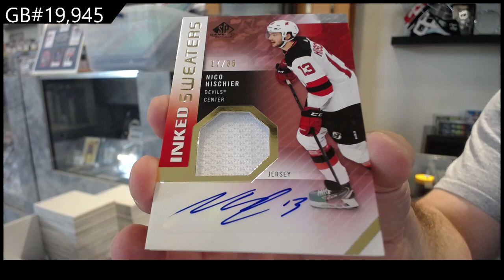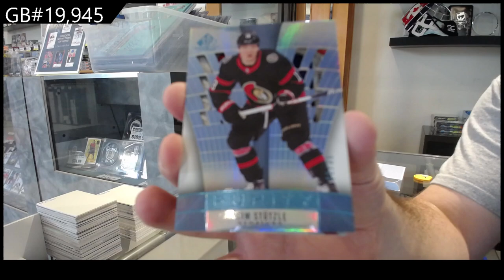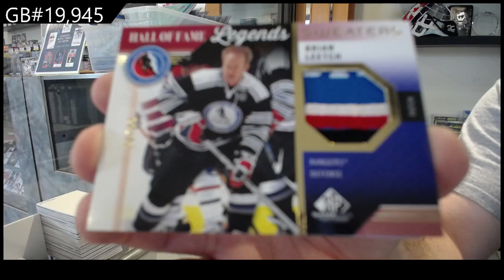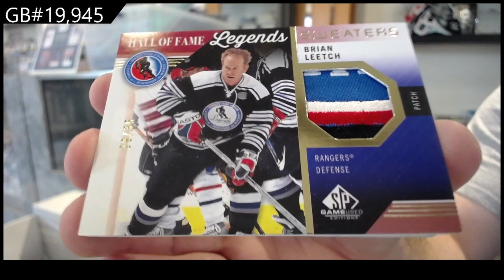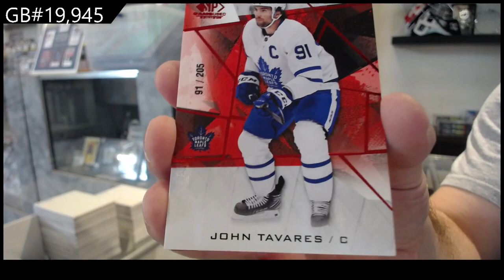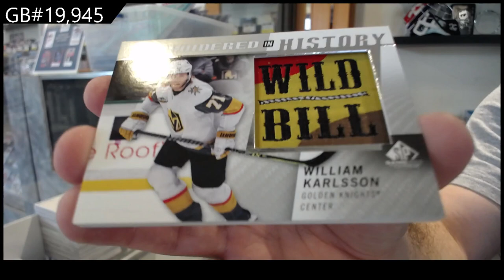2021-22 Upper Deck SP Game Used Hockey 5 Box Break - C&C GB #19,945